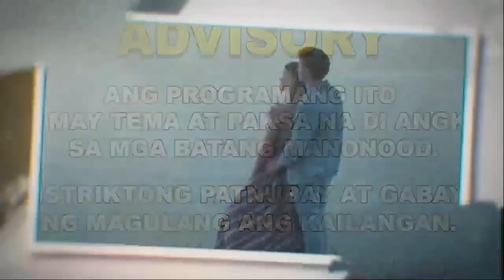IPINAGPALIT SA MAY PERA : FULL EPISODE: MOMENT OF ROMANCE